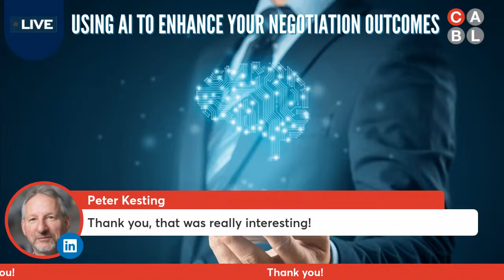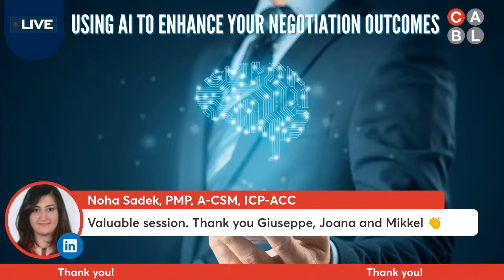LinkedIn Live: Using AI to enhance your negotiation outcomes with Mikkel Gudsøe and Joana Matos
In this LinkedIn Live we will talk with the experts Mikkel Gudsøe and Joana Matos to understand how Artificial Intelligence and Negotiation are linked!

Your Hosts:

Mikkel Gudsøe
Former Chief Attorney in the Federation of Danish Fashion and Textile specialized in International Trade Law, Intellectual Property Rights and ADR, former Executive Vice President at a larger Danish corporation now Honorary Associate Professor in Negotiation at Aarhus University, PhD fellow in Political Negotiation at University of Southern Denmark and Executive Advisor & Coach.

Joana Matos
As a Harvard-trained negotiation specialist, Joana has spent the last decade advising and training senior leaders in various global settings.

Her experience spans from working with governmental and non-governmental organizations to multinational corporations.

Currently, she is expanding her knowledge through a PhD in Negotiations and AI at the University of Twente and sharing her expertise as an executive trainer at Rational Games Inc and Ernst & Young.

Prof. Giuseppe Conti
Giuseppe Conti is the founder of CABL , a firm that offers a range of customized training in the field of negotiation, influencing, and related areas.

In 2019, he has become a Professor in Negotiation & Influencing. Giuseppe regularly runs workshops in four continents. To date, corporate leaders from multinational corporations and individuals from over 145 different countries have attended his workshops. In 2023, he was appointed  among the Top 30 Global Guru for Negotiation (ranking #15 worldwide and #1 outside USA).

Giuseppe is also a seasoned negotiator combining academic content with over 25 years of practitioner experience from his senior Procurement and commercial leadership roles within blue-chip multinationals (Procter & Gamble, Novartis, Firmenich and Merck).